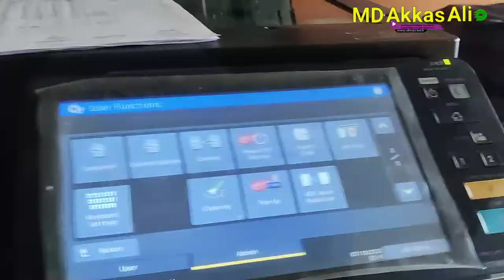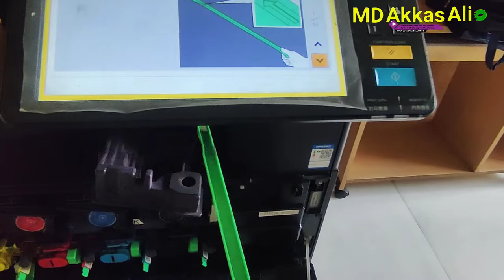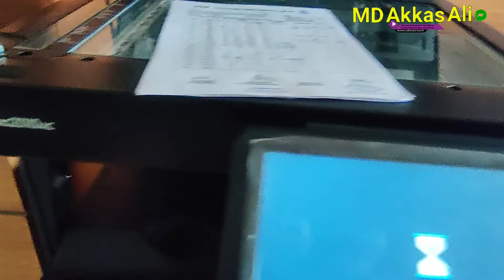How to LED Cleaning the main chargers || Toshiba E-Studio 2010AC. 2110AC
Toshiba E-Studio 2010AC Cleaning Amazing Tips

Cleaning the main chargers and LED print heads

If the inside of the main chargers and the print heads of the LED are dirty, the dirt will be transferred to the copied
image. Clean them following the procedure below.

1. Open the front cover.

2. Pull out the cleaner until the mark appears and
return it. Repeat this 3 times for each of the
colors.

3. Put your fingers in the waste toner box front
grooves and take it out toward you pushing down
the top latch, and then clean the LED print heads.
For instructions on how to clean the LED print
heads, see the following:
& P.37 "Replacing Waste Toner Box" (Steps 2 to 6)

4. Close the front cover pressing both edges.

Ideal Technology

Better Printing Solution in your Office
Call for Services & Support : 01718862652 / 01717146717
 Sales & Service Spare Parts

Our Toshiba Digital Photocopier Machines Services Model

Toshiba e-STUDIO 2006/2303A/2303AM/2803A/2523A/2523AD/2323AM/2007/2306/2505F/2505H/2507/2802AF/2802AM
/2809A/2008A/205L/205SE/206L/
/506/507/2051C/2551C/3055CSE/3555CSE/4555CSE/2000AC/2500AC/2505AC/3005AC/3505AC/4505AC/5005AC/2010AC